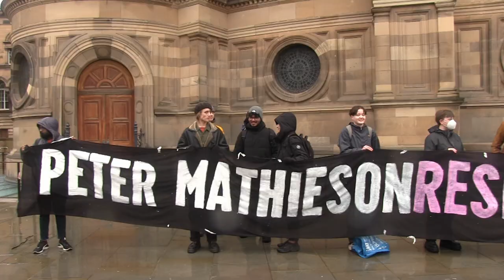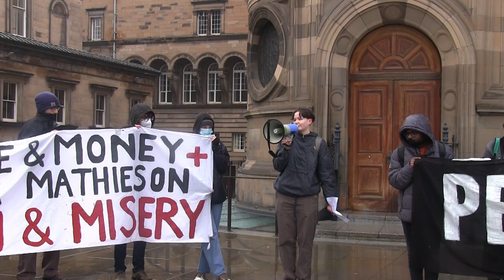Peter Mathieson Resign Protest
Should Peter Mathieson remain the Vice-Chancellor of the University of Edinburgh? EUTV set out on a rainy Saturday morning to hear from students calling for his resignation.

Please note this video contains reference to sexual assault and violence.

Presented by Ione Gildroy
Filmed by Chloe Asquith
Produced by Ione Gildroy and Chloe Asquith
Edited by Chloe Asquith

Apologies for the rain affecting the quality of this video at times.